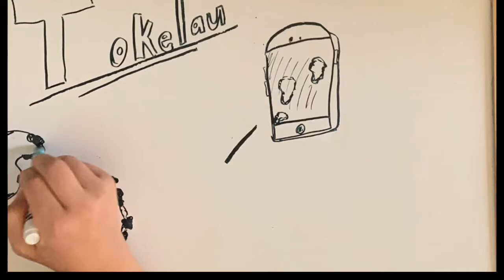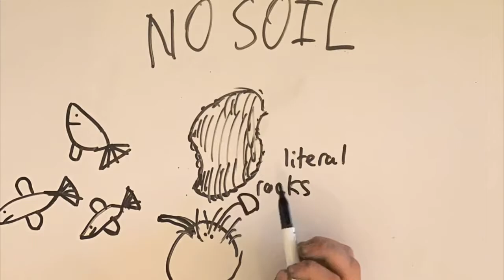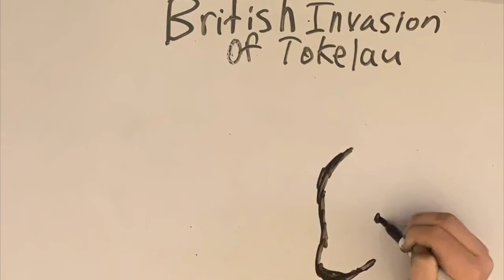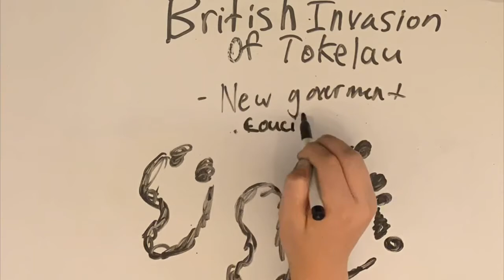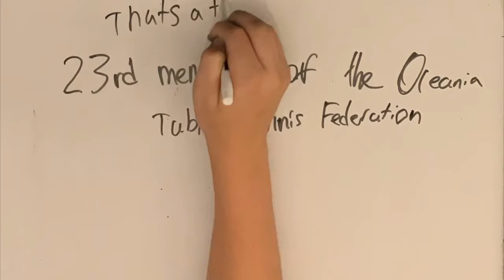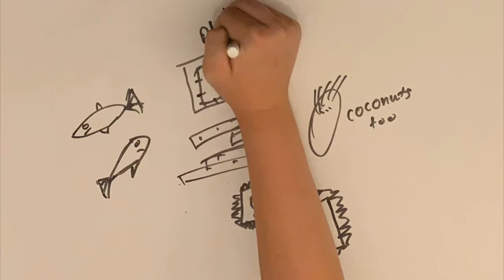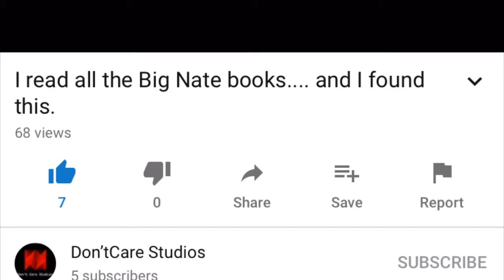The Most Interesting Country You've Never Heard Of- Tokelau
Sub and Like. Isn't Tokelau an interesting country? I never would have know. Anyway, did you guys like the animation? I didn't. I won't do it again I'm sorry about how bad it is. Anyways, have a good day! Anyone got any suggestions to fill the background on these commentary vids?